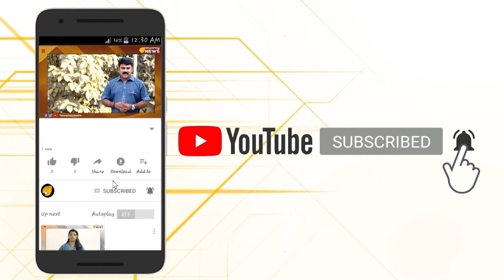ഈ സർക്കാർ എല്ലാവരെയും കുഴിയിൽ വീഴ്ത്തി കൊല്ലും...ഹൈക്കോടതി പോലും നാണിച്ച് തല താഴ്ത്തി....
കൊച്ചി പാലാരിവട്ടത്ത് കഴിഞ്ഞ ദിവസം കേരളാ വാട്ടർ അതോറിറ്റിയുടെ കുഴിയിൽ വീണു യുവാവ് മരിക്കാനിടയായ സാഹചര്യത്തിൽ സർക്കാരിനുവേണ്ടി ജനങ്ങളോട് മാപ്പു പറഞ്ഞു ഹൈക്കോടതി.. നാണമില്ലാത്ത സംസ്ഥാന സർക്കാർ...